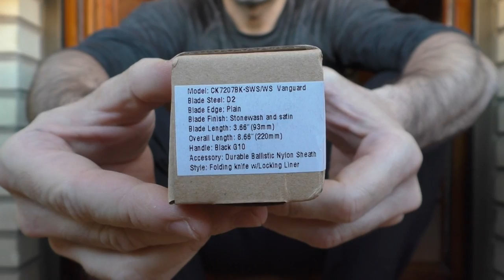HARNDS VANGUARD - UNBOXING Y CARACTERÍSTICAS (PRUEBA DE CÁMARA NUEVA)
Harnds se está moviendo en los últimos tiempos y lo hace ofreciendo variedad de modelos donde escoger. Viendo algunos de ellos, especialmente arriesgados, esto no se puede negar. Esta Harnds Vanguard es un navaja sencilla, sobria, excelentemente ejecutada...de una calidad que la marca ha mantenido en lo más alto desde la mítica Harnds Talisman. En este vídeo hago el unboxing, vemos sus características y aprovecho para estrenar y probar mi nueva cámara...la otra murió inesperadamente hace unos días...